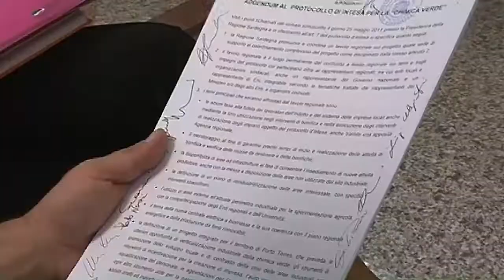Sassari. Lunedì assemblea sulla chimica verde 11 03 22